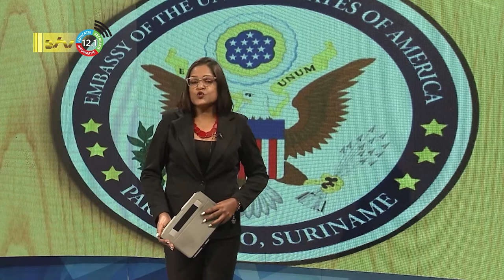02 07 2022 4th of July: Suriname moet als voorbeeld dienen voor waarborgen democratie